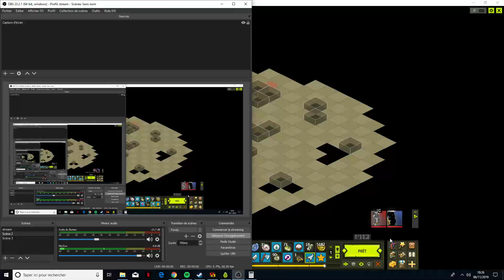Dofus Sadi 4730 de cote vs Huppermage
petit combat rapide :)